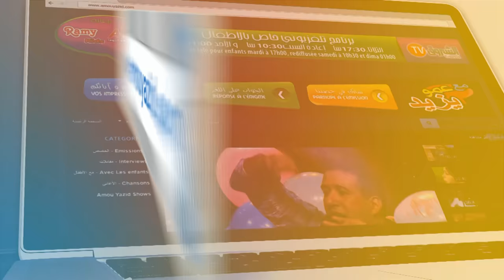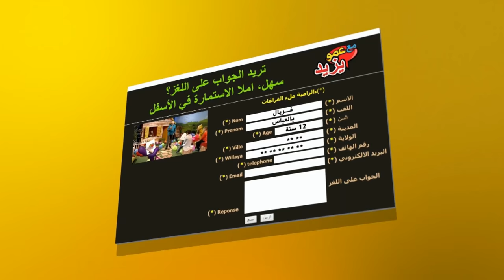"Maa Amou Yazid" EP 70 مع عمو يزيد" الحلقة " du 06 décembre 2016 حلقة خاصة ذوي الإحتياجات الخاصة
"Maa Amou Yazid" EP 70 مع عمو يزيد" الحلقة " du 06 décembre 2016
ذوي الإحتياجات الخاصة حلقة خاصة